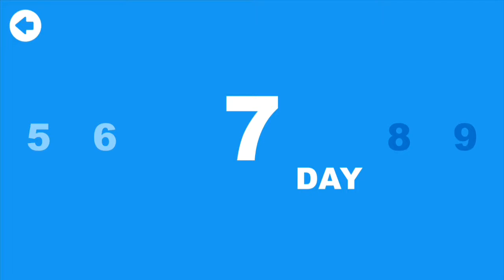Zombie Rush - ARCADE MODE - Day 6 to 10